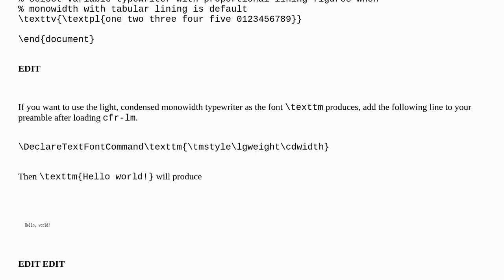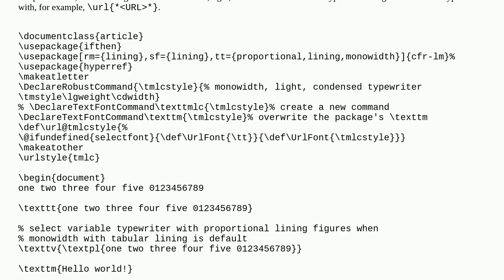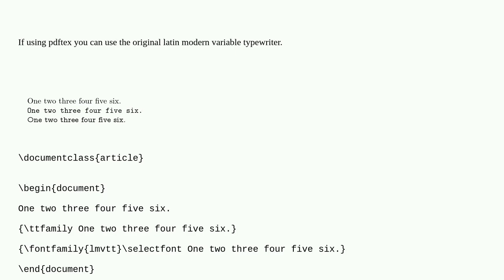Tex: Changing mono font with PDFLaTeX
Changing mono font with PDFLaTeX

A special thanks goes out to the community

  oldstylenums typewriter fonts